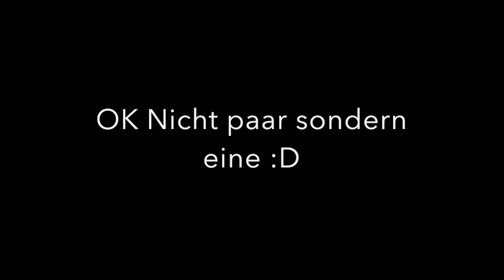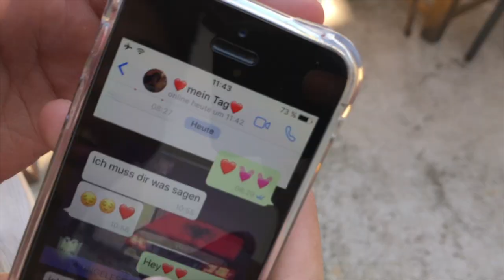Hochzeit im Kosovo - VLOG #1 l Robert Escobar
►Letztes Video ►

► Robert's Instagram Account: @Robert.escobar51
► Hasan's Instagram Account: @kilahhasan

► Roberts Snapchat Account: @Robert_boss51